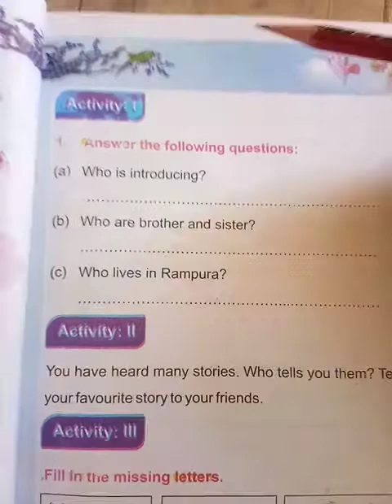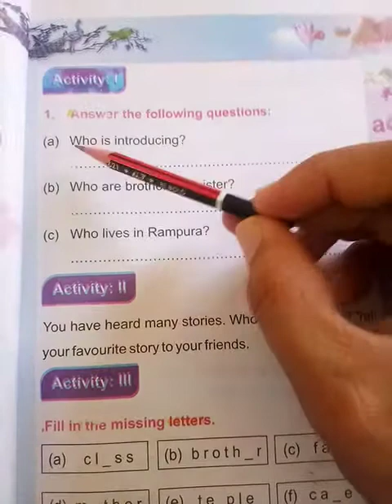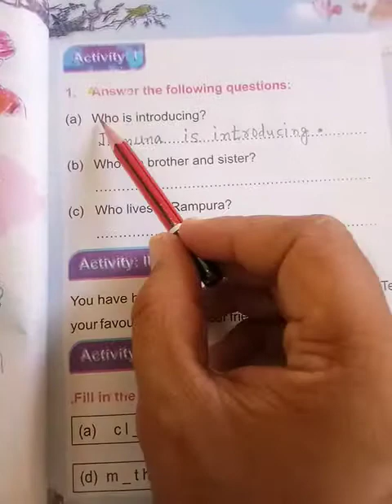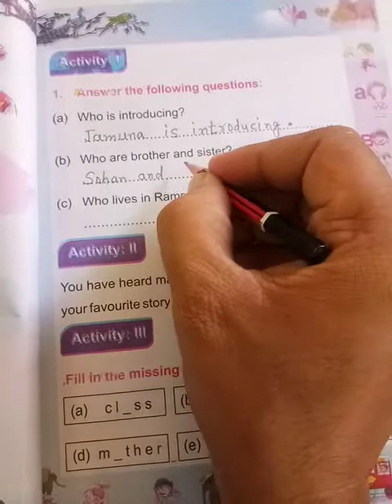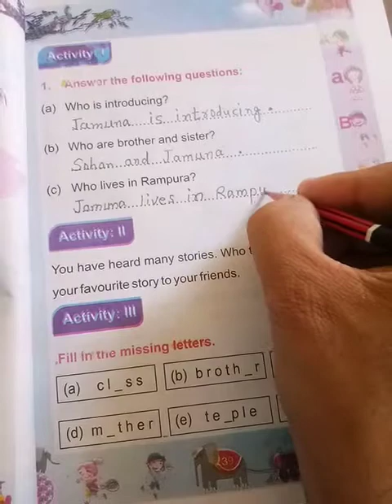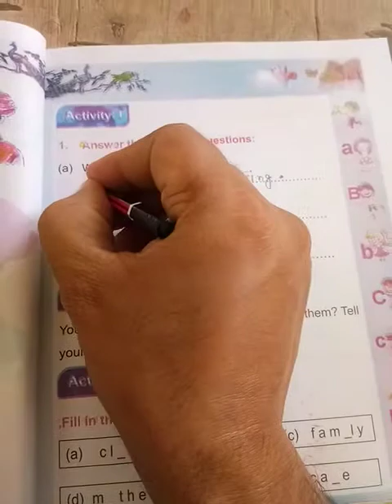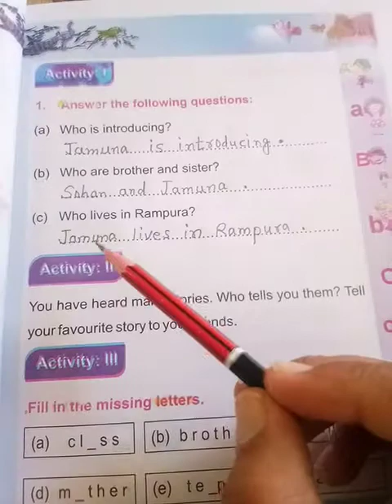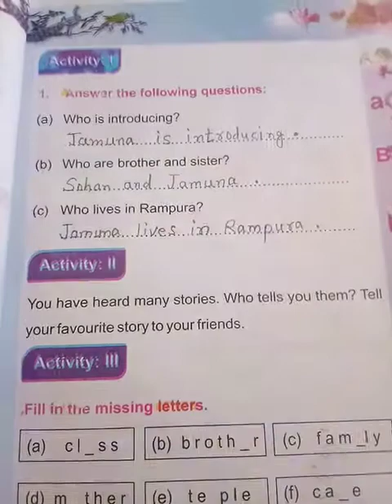CLASS 2 ENGLISH 25 09 20